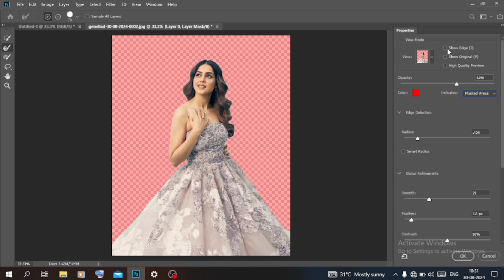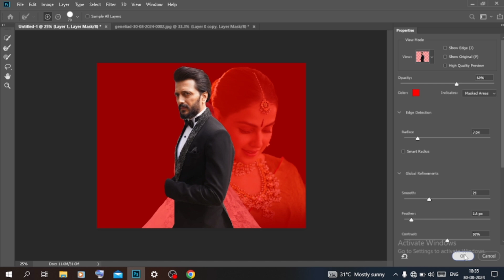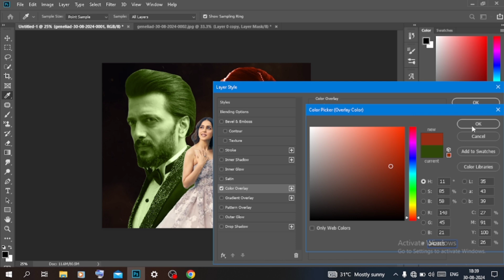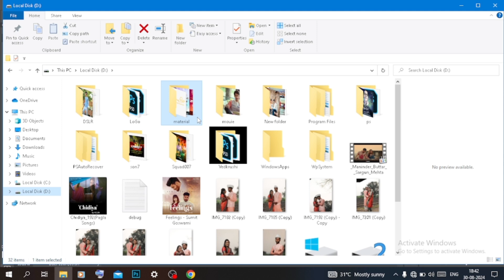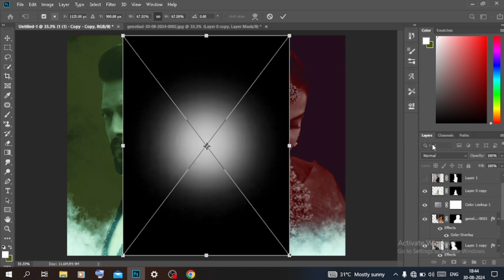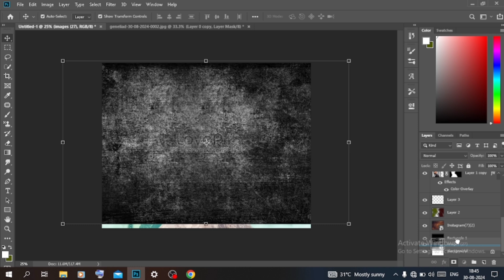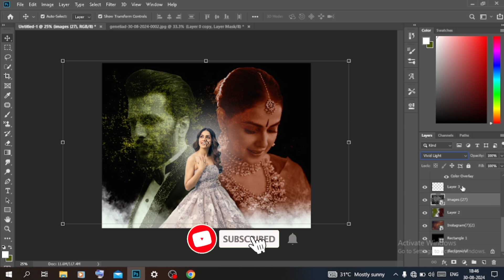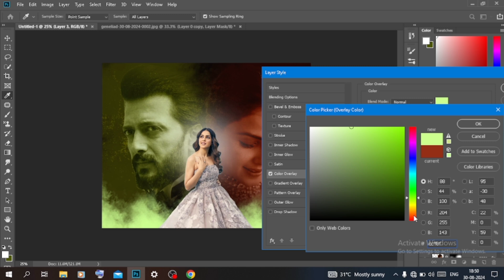New Style Couple Photo Album Editing|Wedding Album Design Photoshop|Photoshop Tutorial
नमस्कार भावांनो, आपल्या YOUTUBE चॅनेल RAVIRAJ PATIL GRAPHIC वर तुमचे स्वागत आहे. आणि अश्याच प्रकारच्या नवनवीन WEDDING ALBUM.सन उत्सव बॅनर. बर्थडे बॅनर व लग्नपत्रिका.

About:-Create Wedding Album New Style Design in Photoshop | New Style Pre-Wedding Album Design,
How to create wedding album design
photoshop tutorial,
Pre-wedding picture editing in photoshop,
New style wedding album cover page design editing in Photoshop,
Trending wedding cover page editing in Photoshop,
How to create trending design,